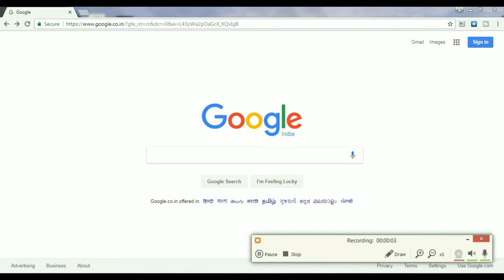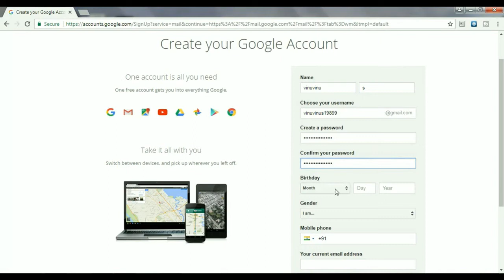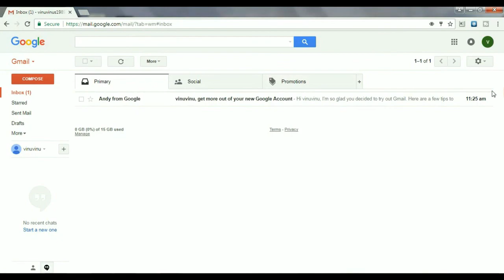How to Create Gmail Account 2018 Malayalam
1M views how to create gmail account how to change password id how to make google account
 yahoo